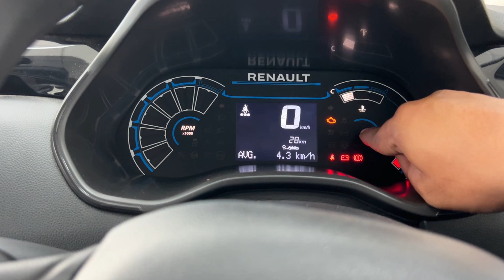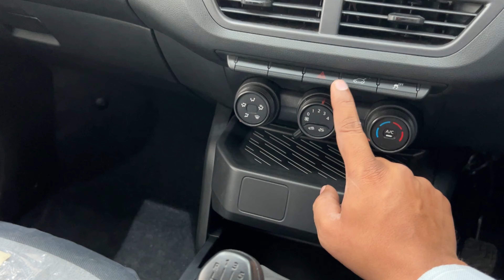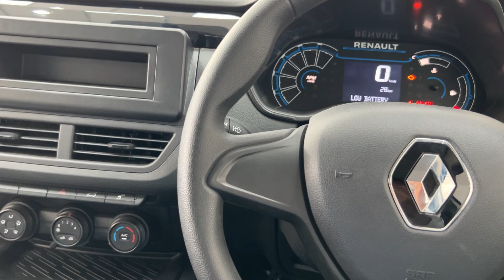4 star build quality कोई नहीं segmemt में ❤️ Renault KiGER RXE ❤️ KiGER Base Model